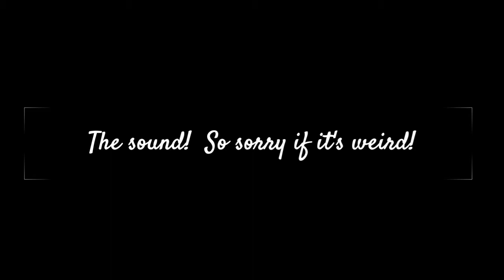What I'm Reading Update | Summer 2019 | Bookworm Life